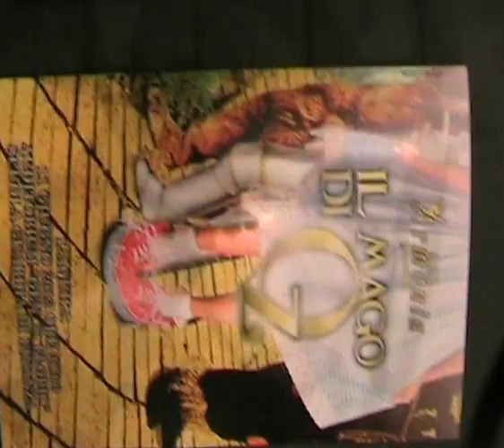Video L'Aquila saggio di Break Dance Giugno 2013